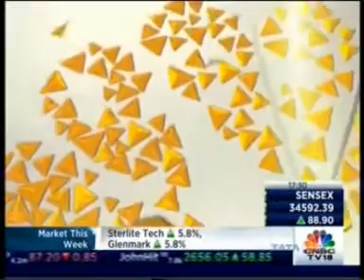CNBC - India Risk Management Awards 2018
Watch Mr. Bhargav Dasgupta, MD & CEO – ICICI Lombard talking on risk management in business as part of the curtain raiser of India Risk Management Awards.